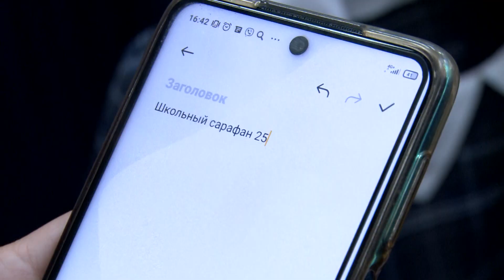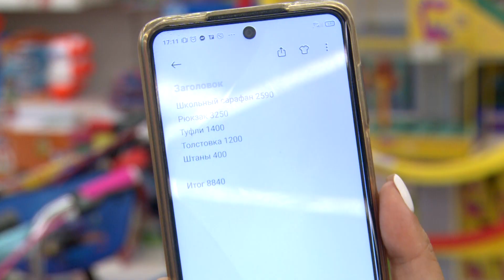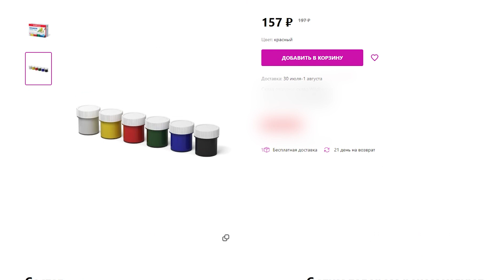В какую сумму ярославским родителям может «встать» подготовка детей к школе